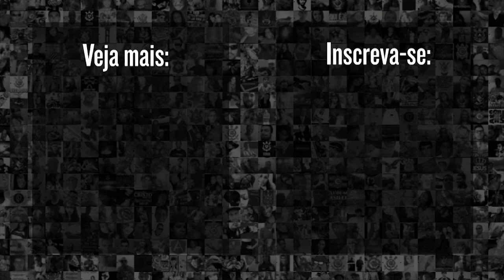Róger Guedes demonstra INSATISFAÇÃO ao ser SUBSTITUÍDO em final da Copa do Brasil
Confira a zona mista do atacante Róger Guedes, após o duelo entre Corinthians 0x0 Flamengo pelo jogo de ida da Final da Copa do Brasil 2022. Confira!

9h | Rapidinhas do Corinthians, com Beatriz Zoccoler e Marcelo Becker
12h | Papo com Vessoni
17h | Voz da Torcida - Com Luis Fabiani e Gabriel Ramos
19h | Respondendo o Chat  - Com Lucas Faraldo
20h | Redação Meu Timão  - Com Lucas Faraldo e convidados